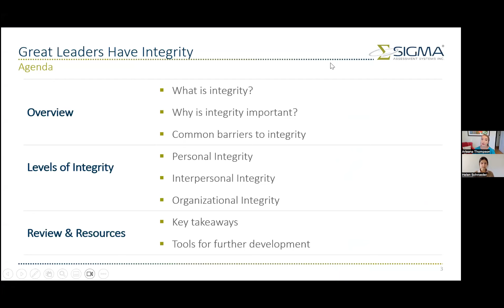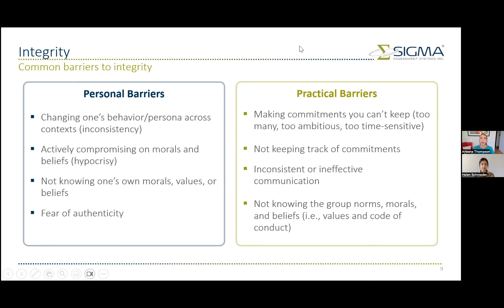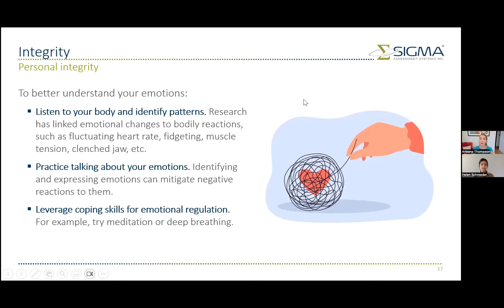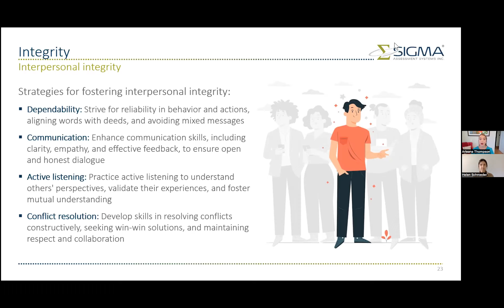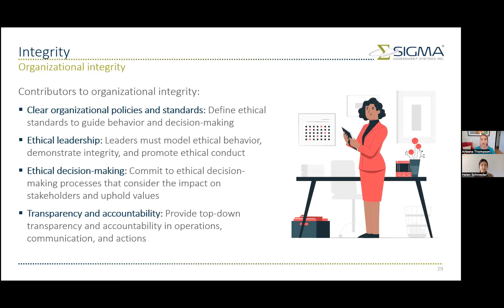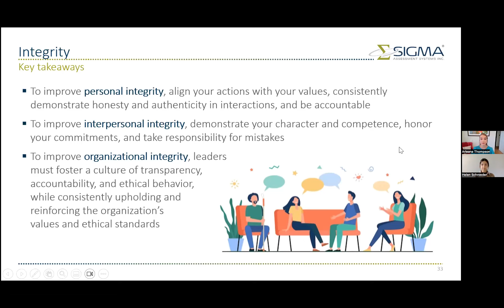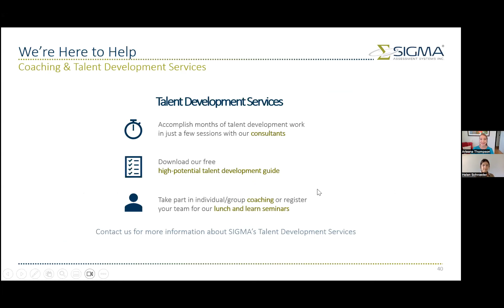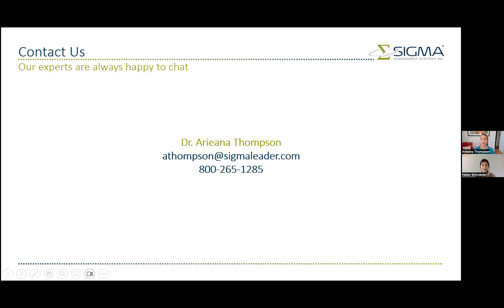SIGMA Webinar: Great Leaders Have Integrity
Integrity is a crucial yet often overlooked aspect of professional development since it is not something most people learn about in school. You might have heard that integrity matters, but have you studied the principles and practices of what integrity looks like on the job? This webinar is perfect for HR professionals, organizational leaders, and anyone interested in fostering a culture of integrity within their workplace.

In this webinar, SIGMA's experts will explain integrity and how developing integrity could benefit your organization. Watch the recording to learn:

• The history, philosophy, and psychological anatomy of integrity.
• Common barriers to integrity.
• Practical tips for building personal, interpersonal, and organizational integrity.

The webinar will feature a live Q&A session to address any questions you may have.

The contents of this video include:

0:00 – Introduction
2:54 – What is Integrity?
7:16 – Common Barriers to Integrity
11:55 – Personal Integrity
20:54 – Interpersonal Integrity
28:13 – Organizational Integrity
36:53 – Integrity: Key Takeaways
38:56 – Integrity Tools and Resources
41:19 – Q&A
50:19 – Announcements